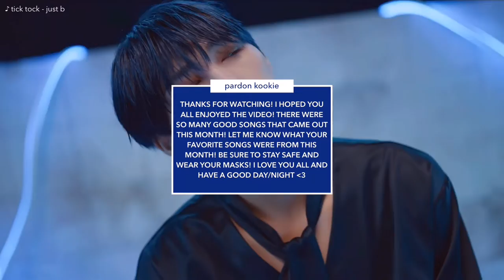monthly favorites | october 2021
intro: stereotype - stayc & loco - itzy
outro: tick tock - just b & oh really - n.flying

『 social media’s 』

『 thumbnail 』

— dy (just b)

『 editing length 』

— 2 hours